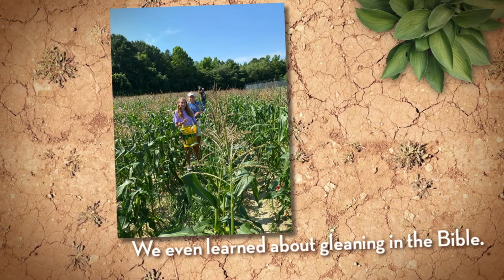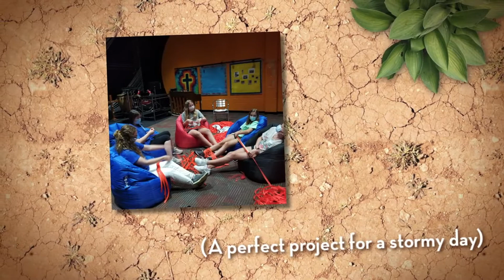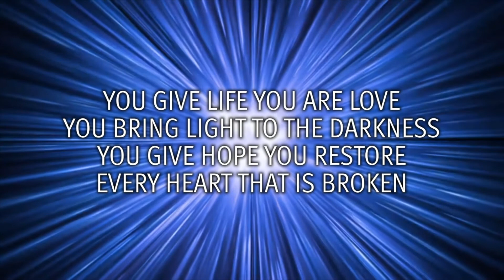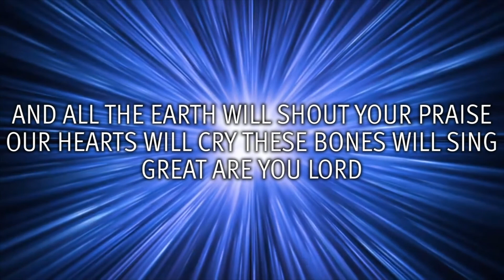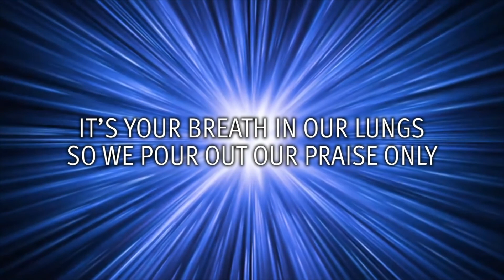2021 0808 Virtual Service